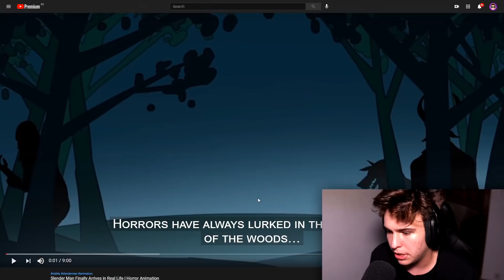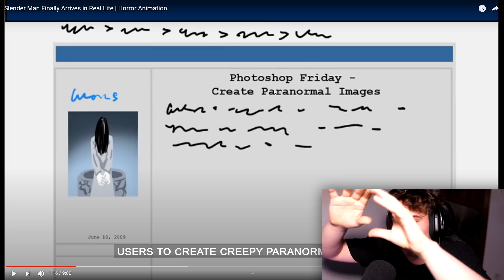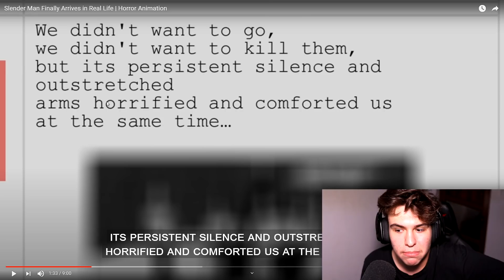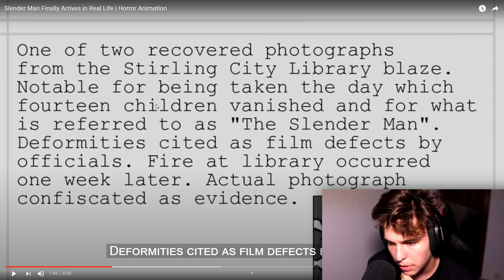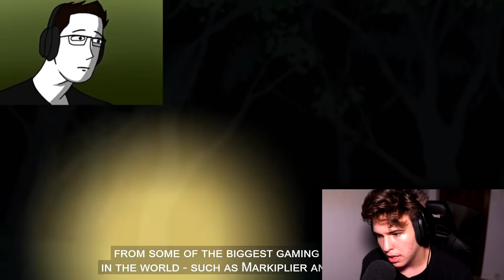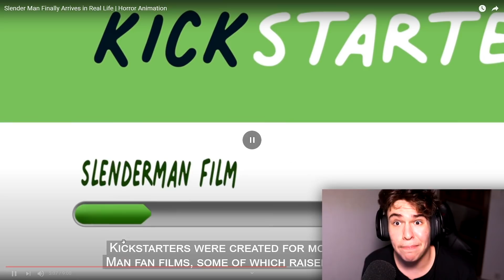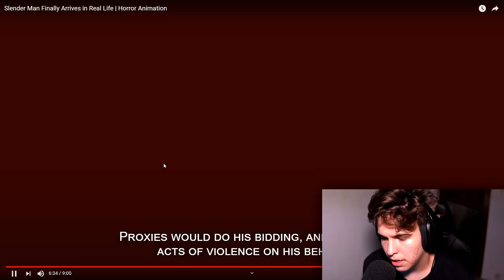ISTORIA LUI SLENDERMAN in limba română..! [Creepy Full]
3,000 LIKES?

ODDity  ! These guys are the ones who make the videos, i'm just reacting to it. Go and show them maximum support! ❤️

TITLU: ISTORIA LUI SLENDERMAN in limba română..! [Creepy Full]

Clipuri Anterioare:

Siren Head FILMUL FULL ! (Partea 1, Partea 2 & Partea 3)
Mă uit la NOUL FILM Siren Head ! ( Creepy )
Cele mai creepy REACȚII Life Of Luxury 2021 ! *În Română*
TATĂL EI DEVINE POSEDAT NOAPTEA!! Mă uit la Life Of Luxury !
Mă uit la SIREN HEAD vs. GODZILLA ÎN VIAȚA REALĂ! *Horror*
Mă uit la SIREN HEAD FILMUL #3 ! *Final*